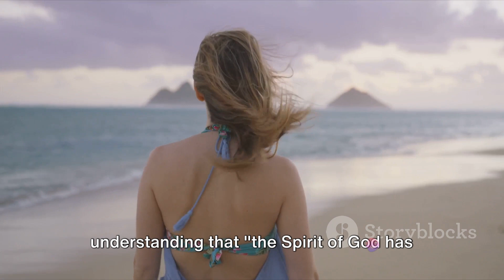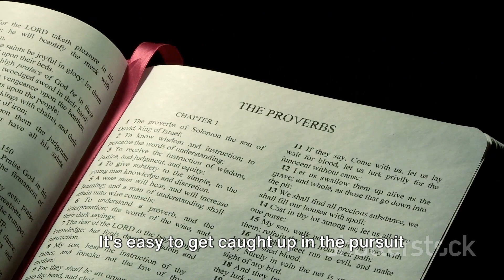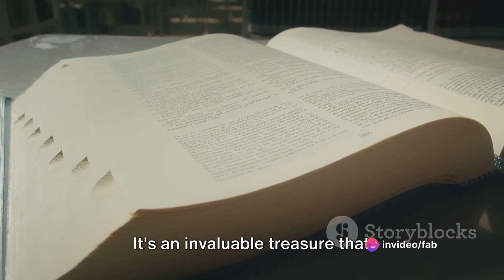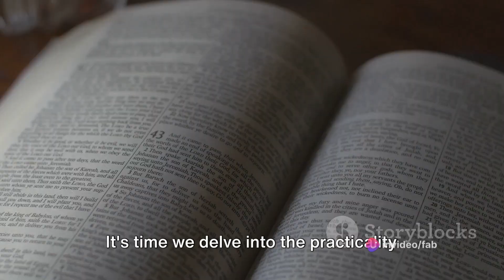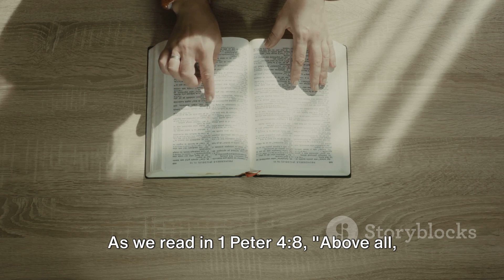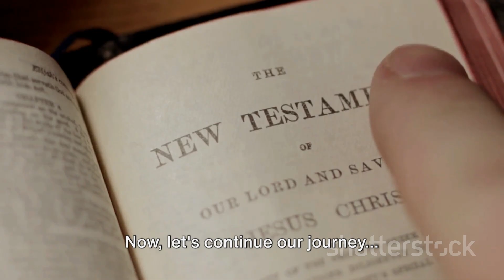Don't Waste Your Life | What Does The Bible Say About Life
Don't Waste Your Life | What Does The Bible Say About

In this video, we address some of the most commonly asked questions about biblical teachings on sensitive topics such as Life, money, and grief.

Have you ever wondered, "What does the Bible say about ?" or "What does the Bible say about money?" We explore these questions and more, providing insight into the biblical perspective on these important aspects of life.

Many people seek guidance from scripture when facing difficult circumstances, including grief. We explore what the Bible says about grief and how its teachings can offer comfort and understanding during times of loss.

Furthermore, we delve into the biblical principles surrounding money. From what the Bible says about giving money to the importance of saving and managing wealth, we uncover timeless wisdom that can guide our financial decisions today.

Whether you're seeking answers to specific questions or simply interested in deepening your understanding of biblical teachings, this video is sure to offer valuable insights. Join us for an enlightening Bible study as we examine relevant verses and discuss their implications for modern life.

Together, let's explore the rich wisdom of the Bible and its relevance to our lives today.